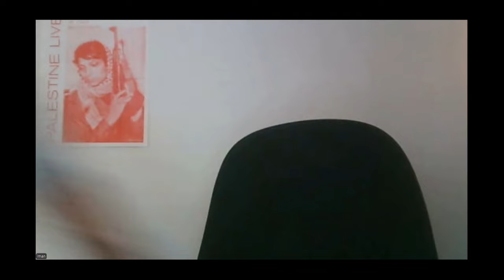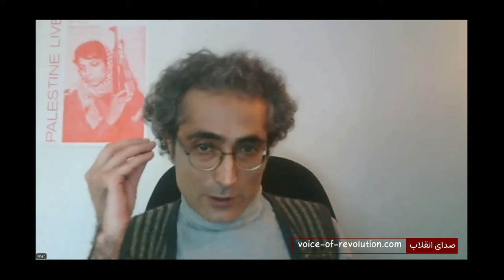ایمان گنجی - سیاست هویت یا اقتصاد سیاسی؟ درباره قطعه‌وارگی نیروی کار در سرمایه‌داری ایران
ضبط جلسه ۲۹ مه ۲۰۲۴ برابر با ۹ خرداد ۱۴۰۳ فوروم مباحثات سیاسی نظری. موضوع این جلسه سیاست هویت یا اقتصاد سیاسی؟ درباره قطعه‌وارگی نیروی کار در سرمایه‌داری ایران و سخنران آن ایمان گنجی بود. برای مشاهده جلسات گذشته و اطلاع از جلسات آینده به سایت صدای انقلاب مراجعه کنید.